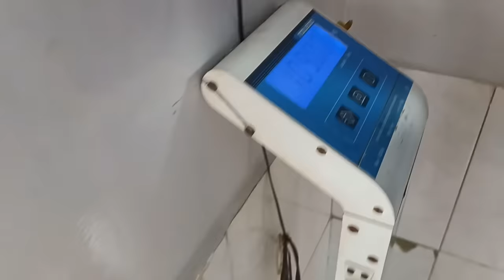[Desafio Fitness] Beatriz & Kelvin X Balança | Aparecida de Goiânia | Beatriz Oliver